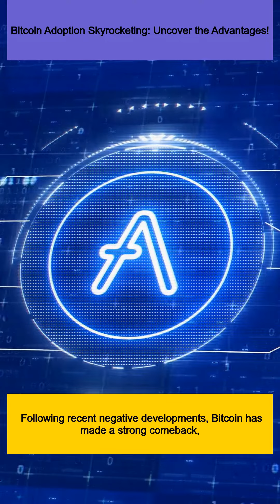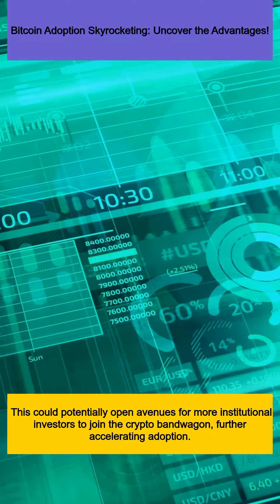Bitcoin Adoption Skyrocketing: Uncover the Advantages!